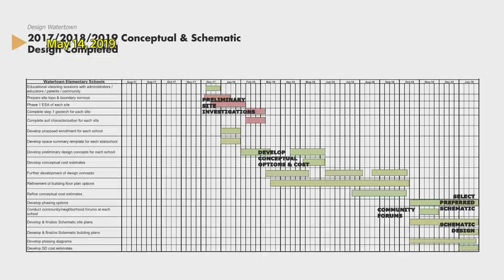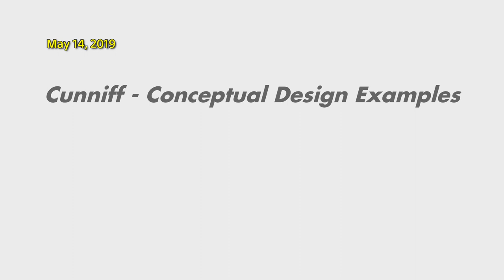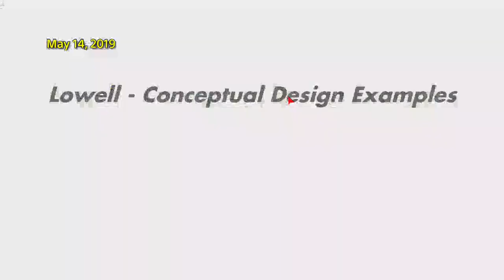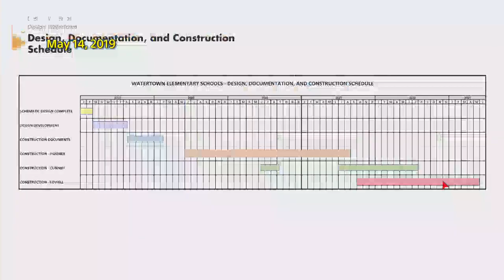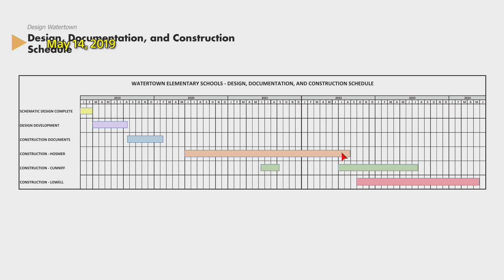Town Council Meeting - May 14th, 2019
Watertown Town Council Meeting, May 14th, 2019.